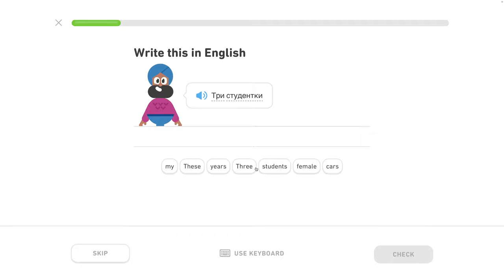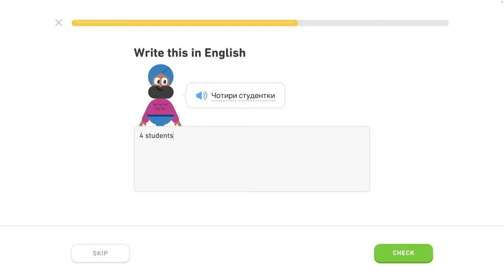🇺🇦 Čísla 1 - level 2/6 - lekcia 1/7 - Ukrajinsky s Yetim